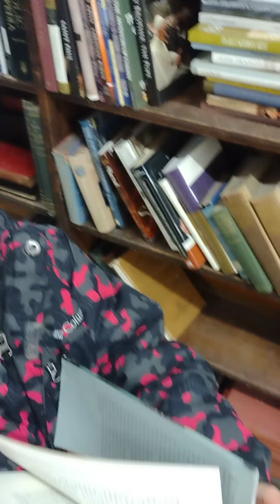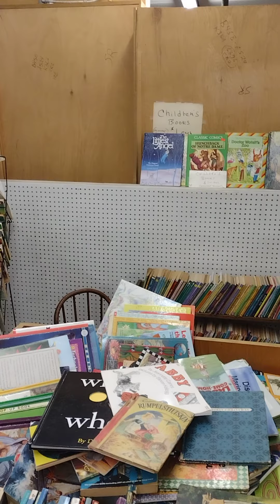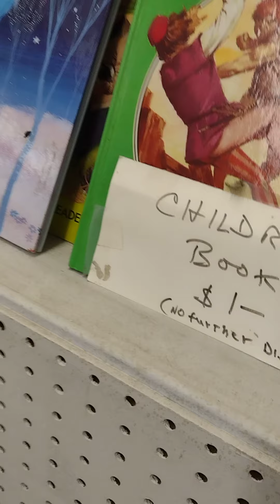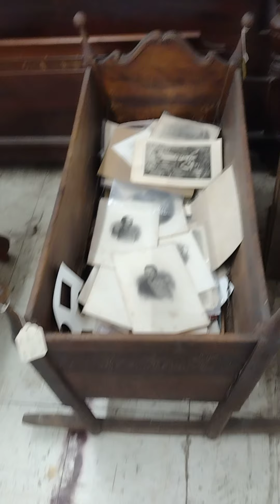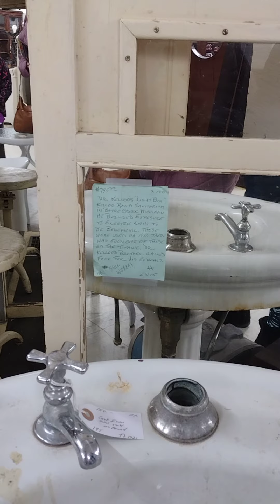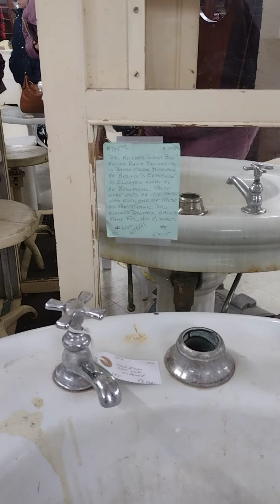The old antique store in New Bedford. so many treasures